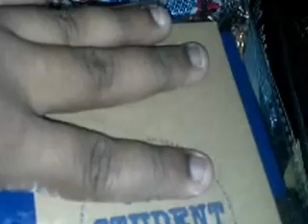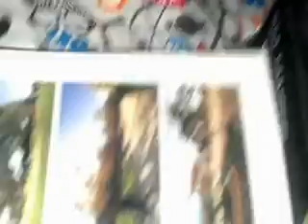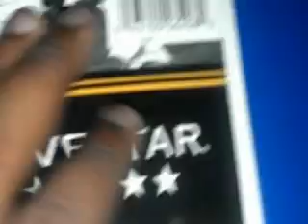What's In My Skool Bag? College Edition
This what I carried on my first day of school.